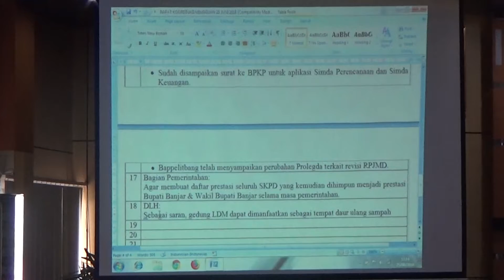(250618TV) Rapat Koordinasi Mingguan Pemkab Banjar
Rapat Koordinasi Mingguan Pemkab Banjar